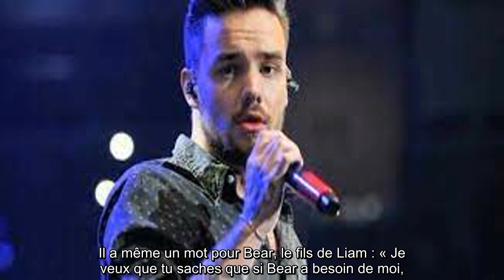Liam Payne Les hommages touchants des anciens membres de One Direction